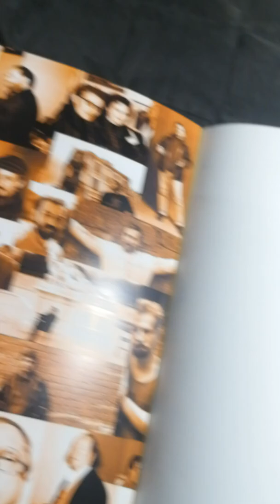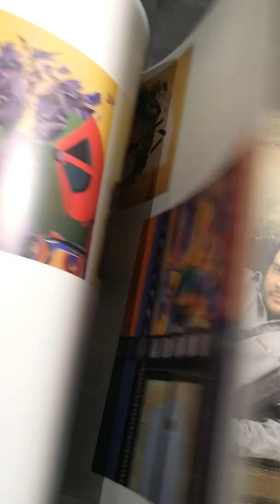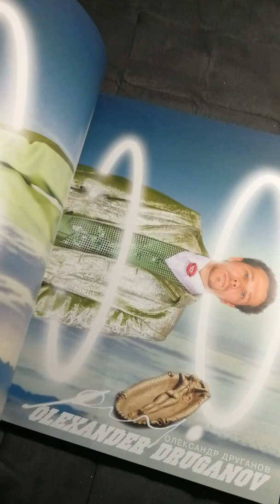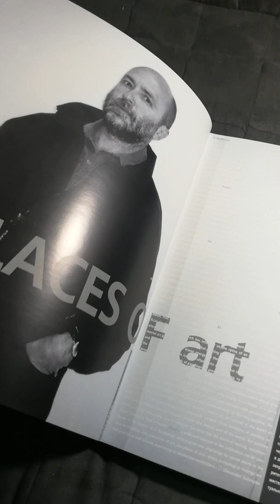Огляд каталогу "XX художників України (кінець сторічча)"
«ХХ художників України (кінець сторічча)»: Каталог робіт – Киев: Ательє Карась, 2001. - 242 с.
Куратор проекту: Євген Карась
316 репродукцій, 380 фото (в том числі коллажі), 48 текстів
формат 28,5х24 см

КАРАСЬ ГАЛЕРЕЯ
Київ 04070 Андріївський узвіз 22-а

А4, кулькова ручка – сама велика коллекція малюнків кульковою ручкою